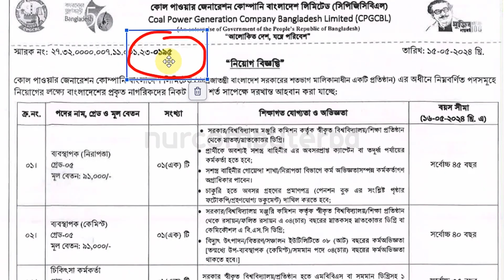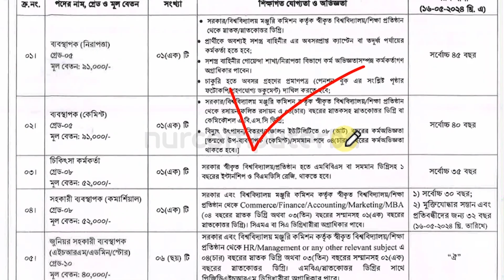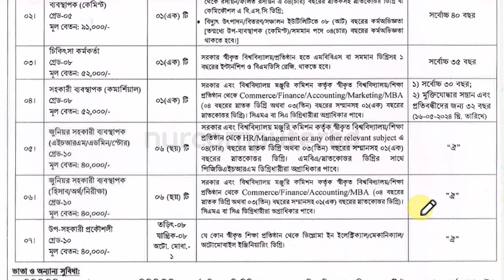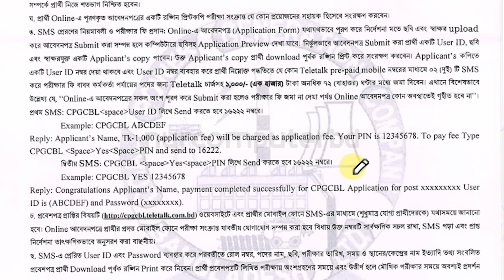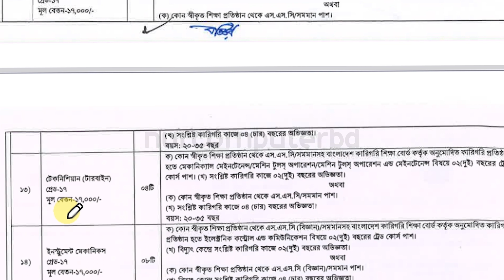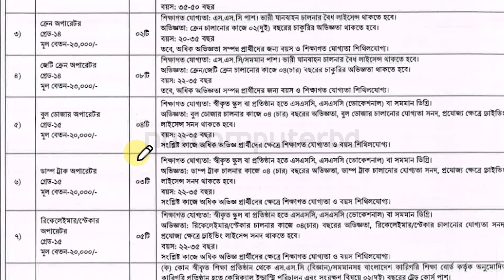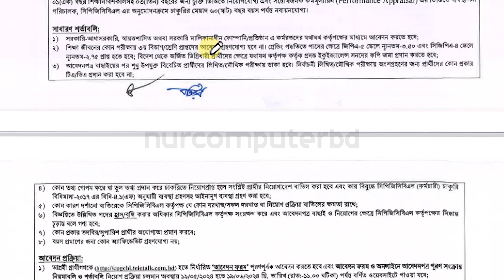১৬৭ পদে কোল পাওয়ার জেনারেশন কোম্পানি বাংলাদেশ লিমিটেড নিয়োগ ২০২৪ | CPGCBL Job Circular 2024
১৬৭ পদে কোল পাওয়ার জেনারেশন কোম্পানি বাংলাদেশ লিমিটেড নিয়োগ ২০২৪ | CPGCBL Job Circular 2024